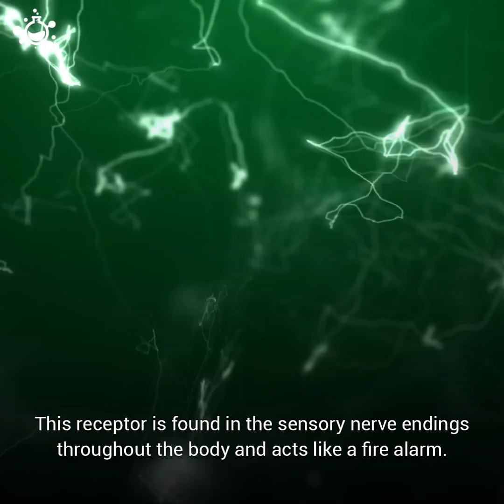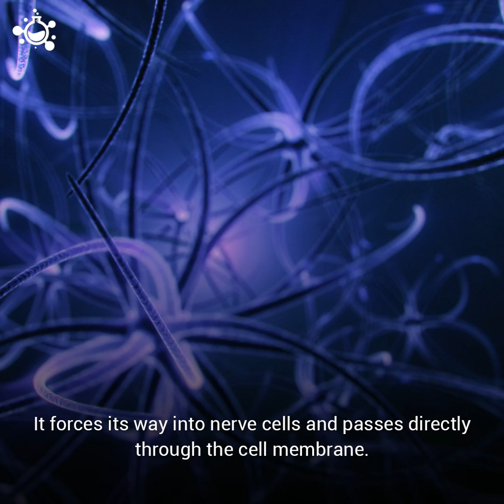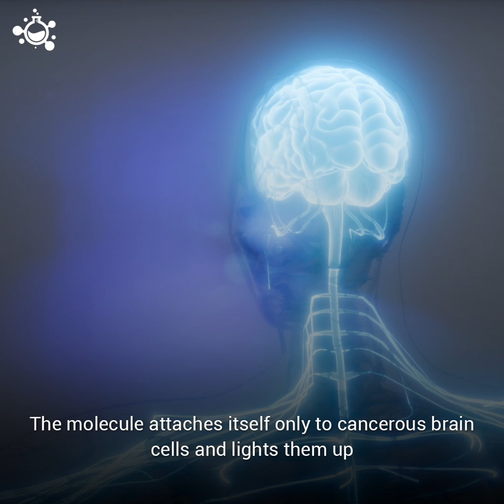Medical Applications of Scorpion Venom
Non-addictive painkillers from scorpion venom? Bring them on!